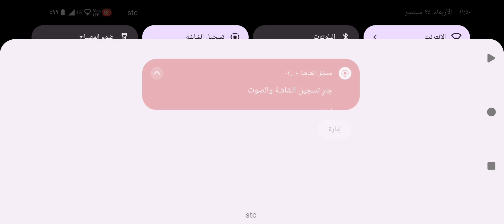Etiket tofask محاكي السيارات للاجهزة الضعيفة |اجمل تعديل سيارات شاهين Gaming news العاب 2024 جزء٤٣٧